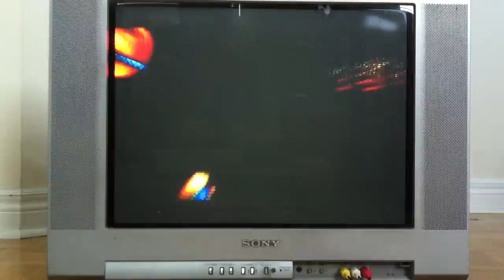Tron Combo: Hey how many times can you relaunch?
Answer: A lot.